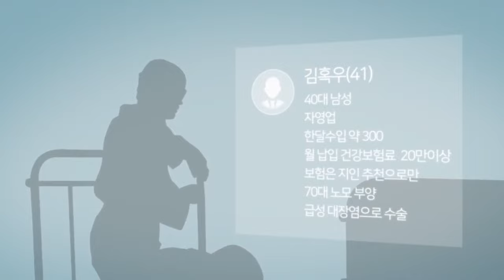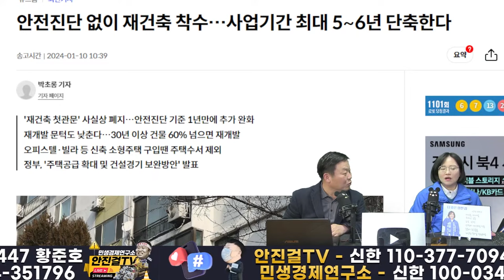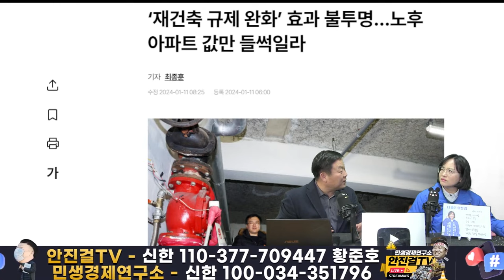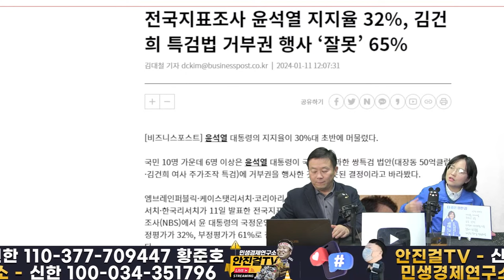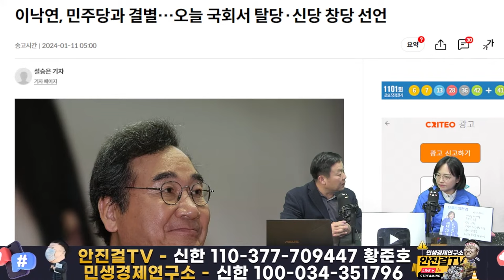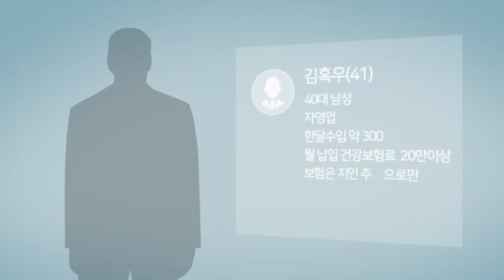🔥재방송🔥_양천의 똑순이 이나영❗ 이재명과 함께 민주당은 혁신하고 윤석열은 퇴진하라❗❗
📌출처▶▶재방송